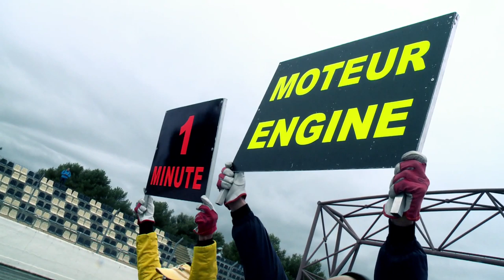F3 Open 2013 Round 1 - Interview Roberto La Rocca